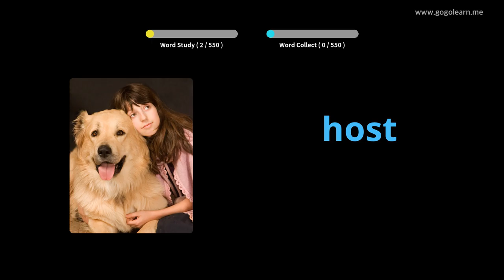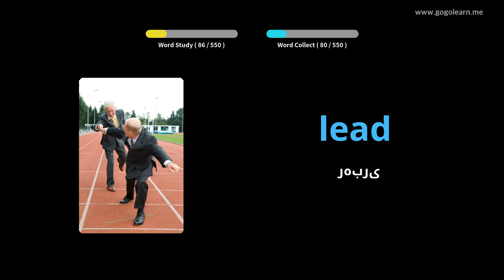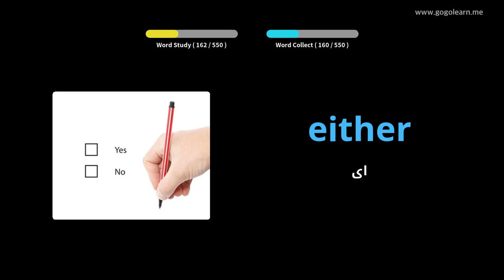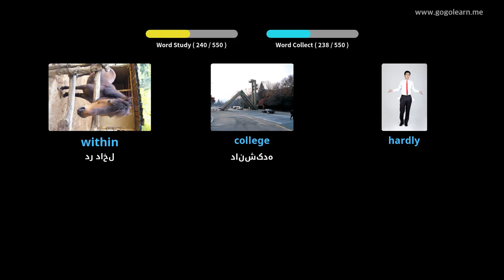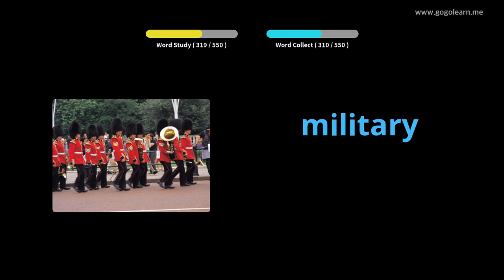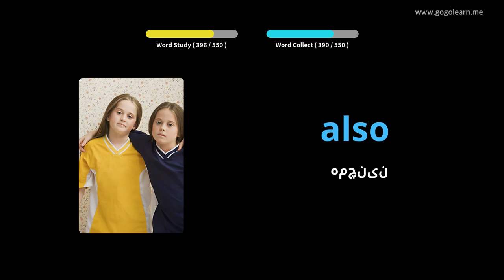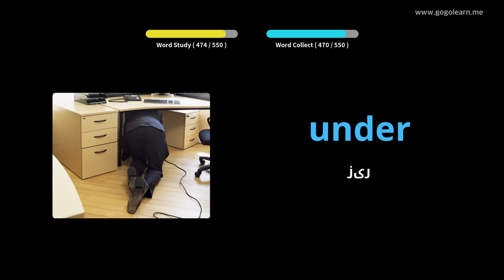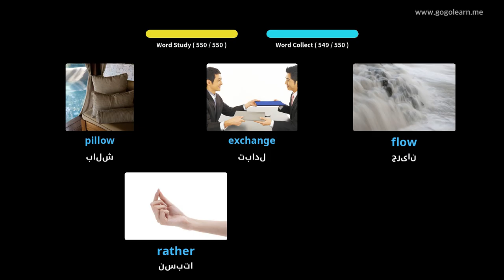واژگان انگلیسی دبیرستان پایه دوم |Golearn